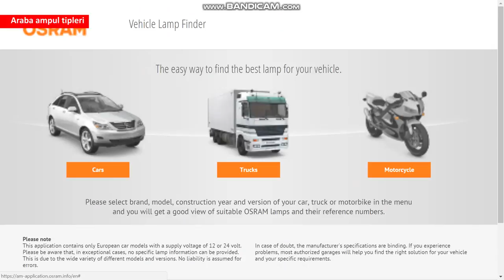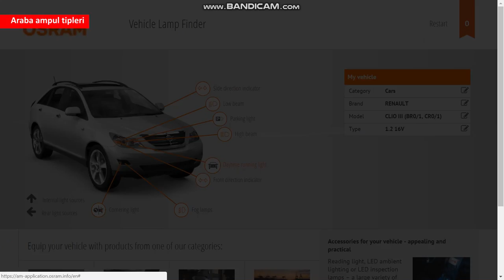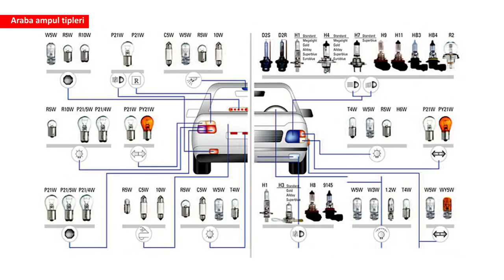Araba ampul tipleri | Nerede hangi ampul kullanılıyor?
Herkese merhaba. Bu videoda otomobillerde kullanılan temel ampul tiplerini anlatıyorum. Günümüzde otomobillerde yerine, modeline ve markasına göre birçok farklı ampul türü kullanılıyor. Yaygın olarak kullanılan otomobil ampul türlerinden bazılarını bu videoda anlatıyorum.

Siz de aracınızda kullanılan ampul türlerini merak ediyorsanız aşağıda yer alan ve ampul üreticisi Osram tarafından hazırlanan internet sayfasını kullanabilirsiniz: